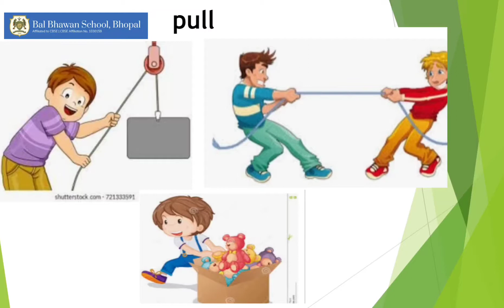Grade 2 Le - The Great Big Turnip Sight words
Students will understand the meaning of new words